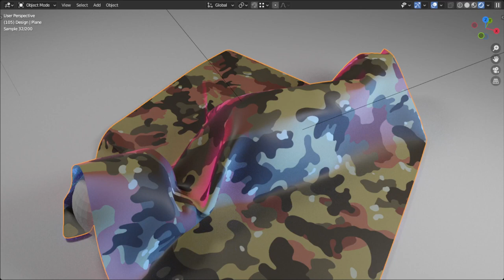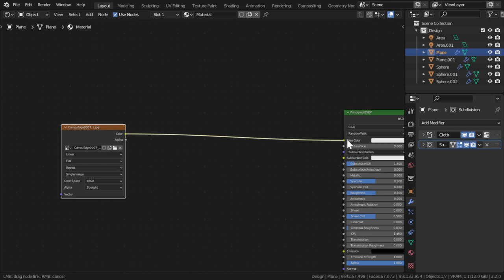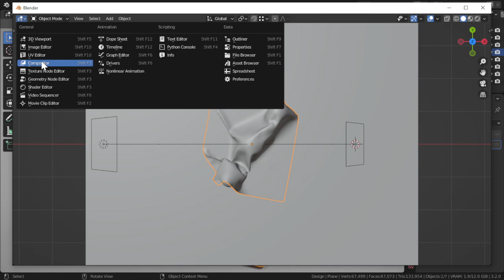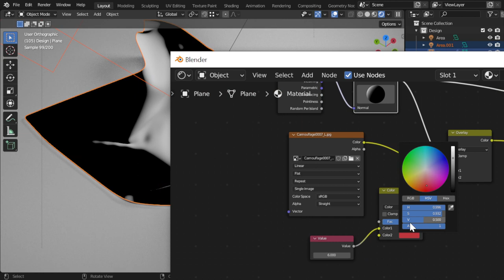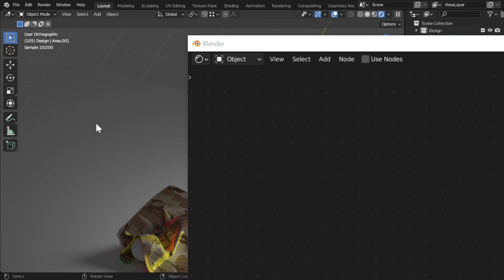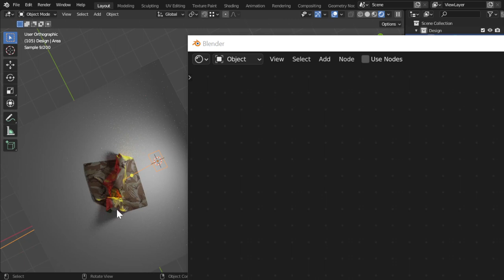Normal Based Lighting in Blender (Arabic Tutorial)